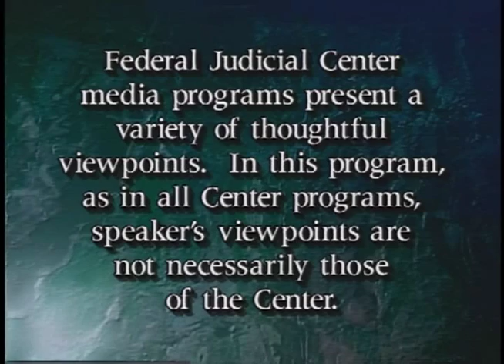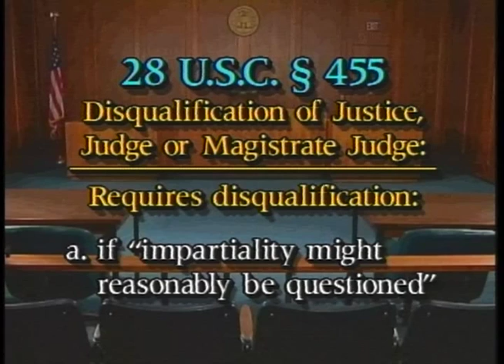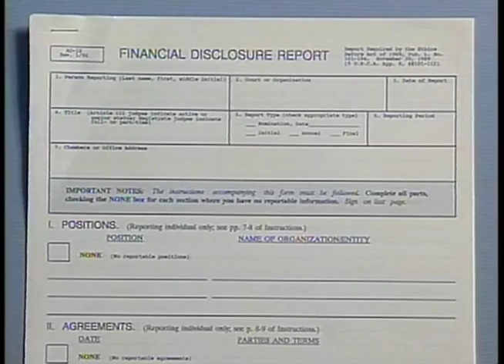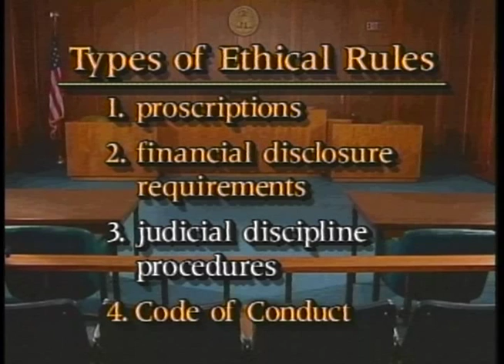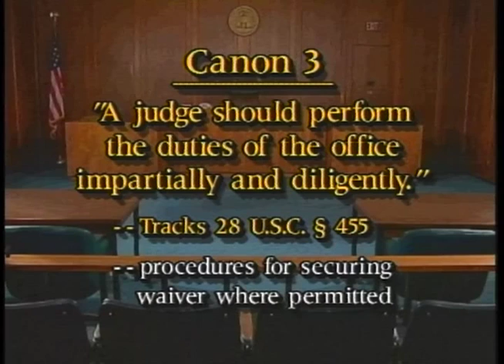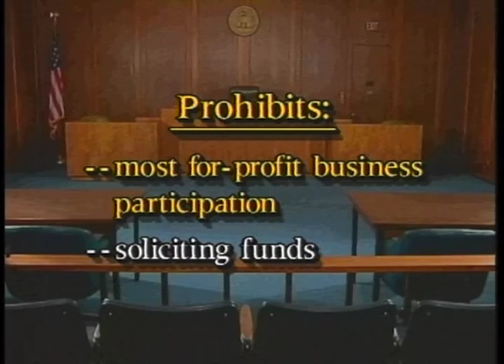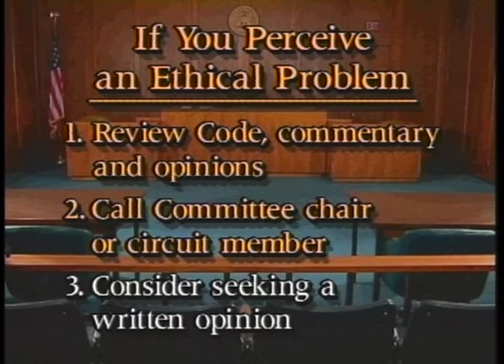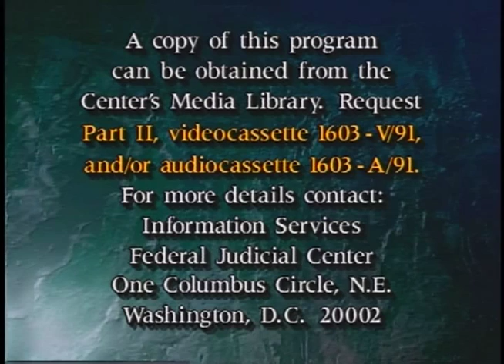Judicial Ethics, Part I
Federal Judicial Center. Judicial Ethics, Part I: An Overview of Ethical Rules in the Federal Judicial System and the Role of the Codes of Conduct Committee. Judge A. Raymond Randolph (D.C. Cir.), chair of the Judicial Conference Codes of Conduct Committee, provides opening and closing remarks for a lecture by Judge Walter K. Stapleton (2d Cir.), former chair of the committee. Judge Stapleton explains the Codes of Conduct, various statutory proscriptions, and disclosure requirements. He also discusses the work of the committee and outlines procedures judges should follow when confronted with ethical problems. For use in the orientation of judges.